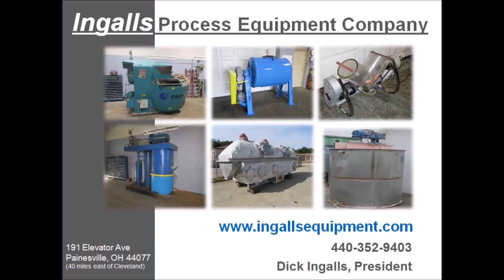4776 Prater Industries Rotary Airlock, 1 hp gear reduced drive.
one(1) used Prater Industries Rotary Airlock, 1 hp gear reduced drive.